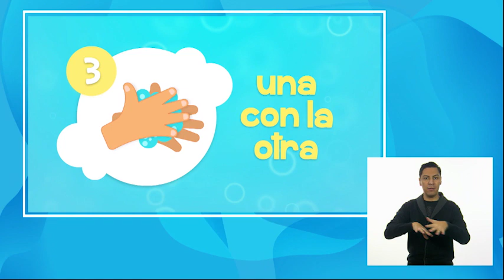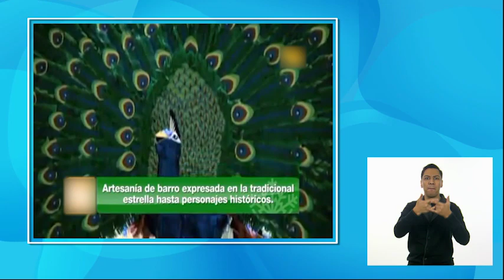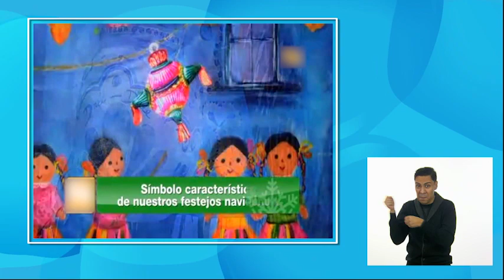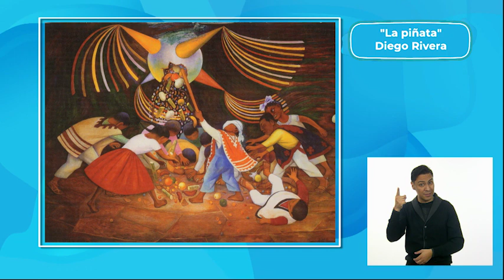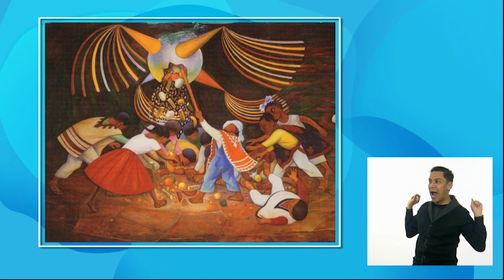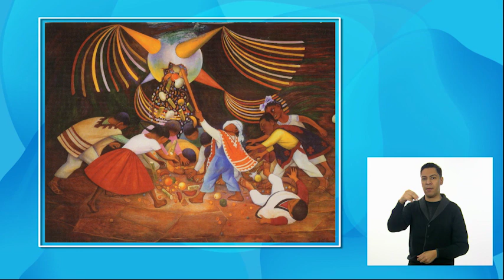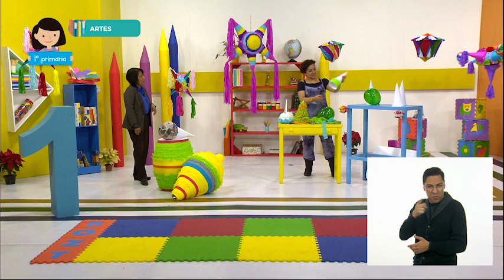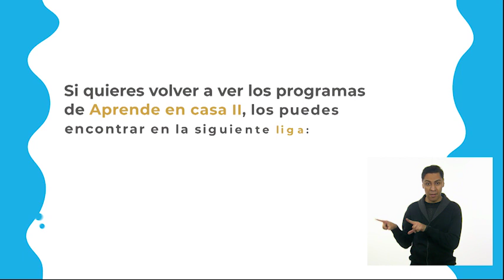AprendeEnCasa II | 1º Primaria | Artes | El color y las tradiciones... | 18 de diciembre 2020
En esta clase de Artes experimentarás manifestaciones artísticas en un proyecto con base en los festejos de tu comunidad.